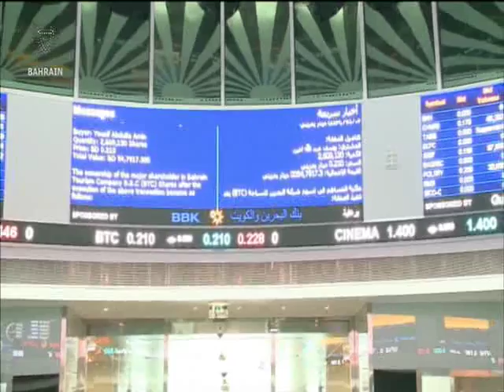البحرين : Bahrain English News Bulletins 24-01-2016